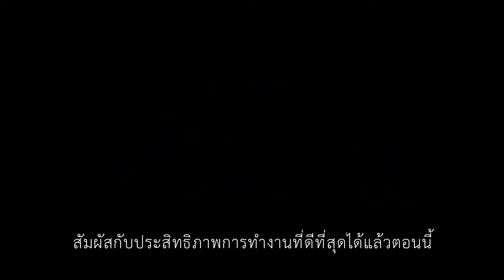The Razer DeathAdder Essential | ซับไทย | NADZ